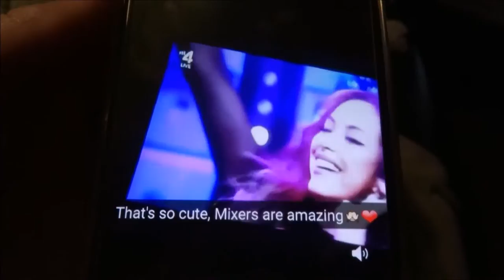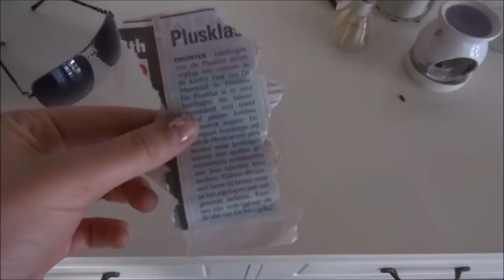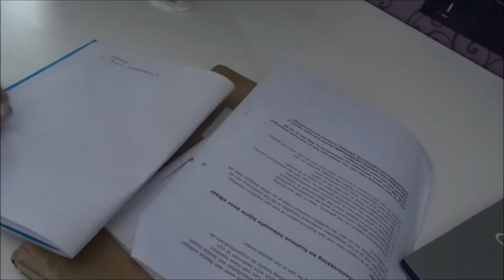WEEKVLOG // LITTLE MIX CONCERT+MY PLUSKLAS PERFORMANCE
Hey everyone, in this video/vlog I'm going to show you what I've been up to the past week. I went to the Little Mix concert (with a friend of me) which was absolutely amazing, they are so good live. And I also met Linthe and Elif which was so cool!! I also had the concert from the Plusklas (which is the performance to end the Plusklas year) and it was amazing, I love to perform and especially with those people, they are great! And so much fun to be with.